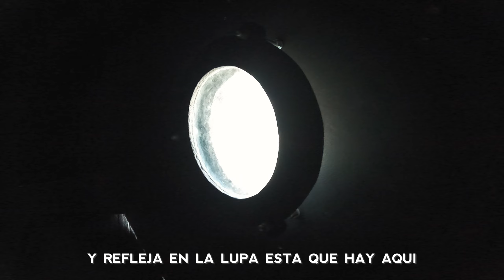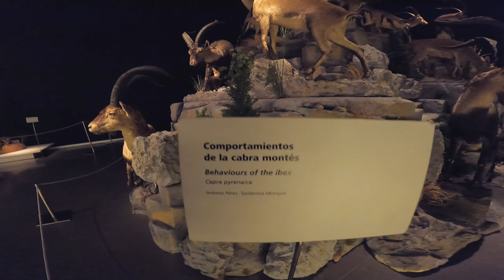Visitando el PARQUE DE LAS CIENCIAS de GRANADA | Viajando que es Gerundio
El Parque de las Ciencias de Andalucía-Granada es un museo interactivo situado en la ciudad española de Granada. Fue inaugurado en mayo de 1995​ ocupando en la actualidad 70 000 m². Está situado en una zona del Zaidín y se ha convertido en uno de los principales reclamos turísticos de la ciudad.